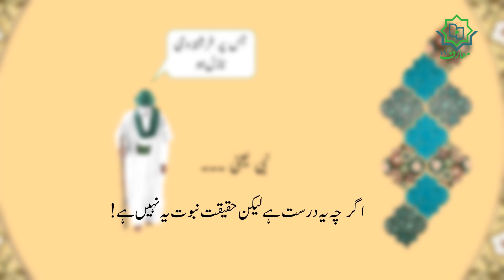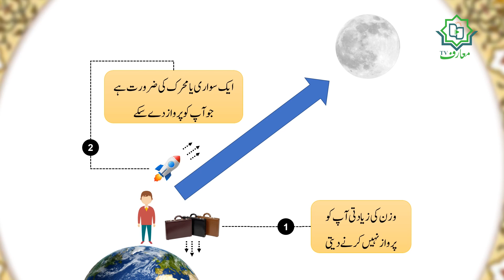01 | Malakoot ki Taraf Safar | ملکوت کی طرف سفر | Rehnuma Shanasi Course | Maarif.TV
Malakoot ki Taraf Safar | ملکوت کی طرف سفر | Dars 1 | Rehnuma Shanasi Course - Maarif.TV

📌 کورس : راہنما شناسی (نبوت و امامت)
🎞 درس کا موضوع: ملکوت کی طرف سفر
🎥 درس نمبر: 1
👤 استاد: سعید احمد سومرو(ایم فل۔فلسفہ وکلام اسلامی(قم المقدسہ)
📝 پیشکش: معارف ٹی وی
¤🔸 معارف ٹی وی میڈیا 🔸 ¤

Title: Malakoot ki Taraf Safar